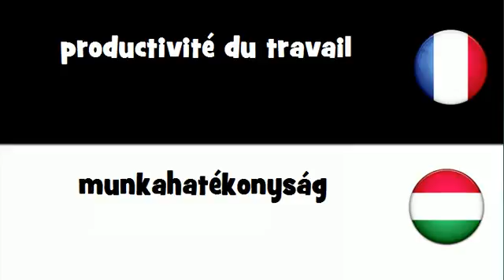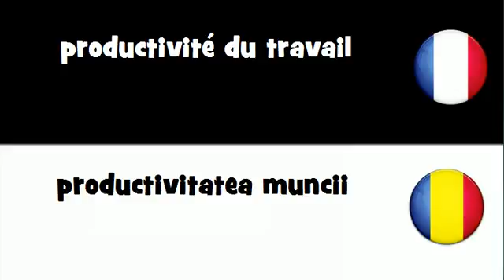Traduction en 20 langues # productivité du travail